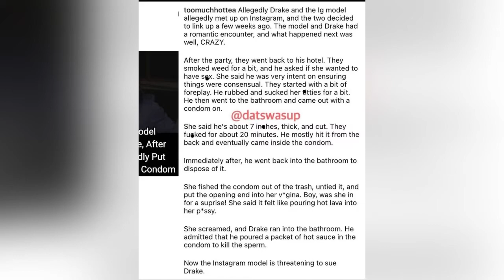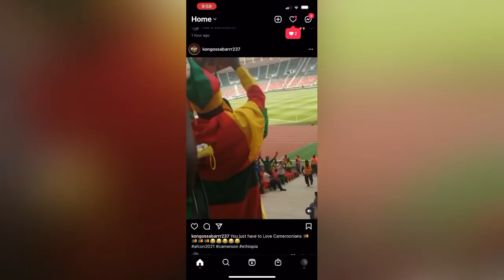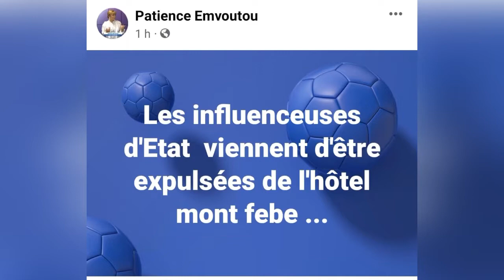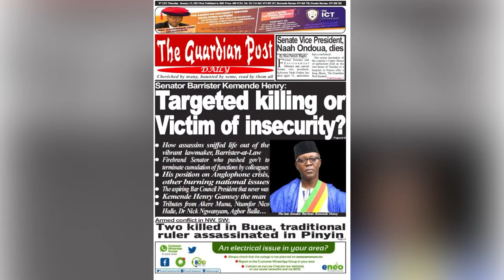[MUST WATCH] Ep2 of Social Media, This Week. FHISH😢/Ella 🤦🏽‍♀️/AFCON 🙌🏾/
AFCON 2021 is currently going on, with Cameroon as its host. The opening ceremony was all glamorous and fun. The condition of the stadia has been the talk of the century. Everyone is expressing how impressed the are, with what Cameroon has done.

Last weekend, Fhish was laid to rest in his hometown of  Awing, in the North Weston Region of Cameroon. Many came out to attend his funeral and pay him their last respect.

Two Franco/Cameroonians who were brought in as animators during the on going Afcon tournament, have been sent back to France after an unsatisfactory conduct.

Unknown gun men invaded the city of Bamenda last night, killing Barr. Kemende Henry and one other man, who tried to safe a pregnant woman from being kidnapped.